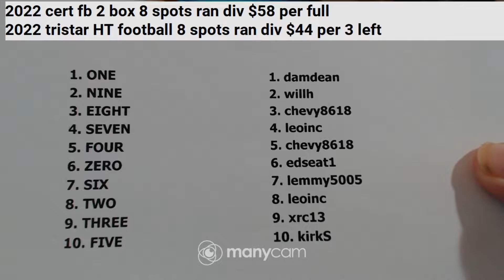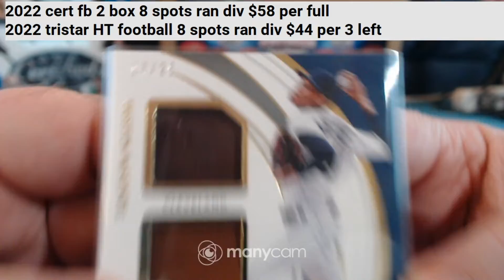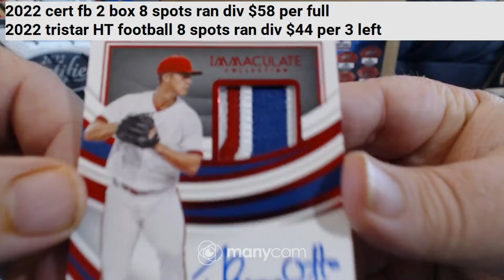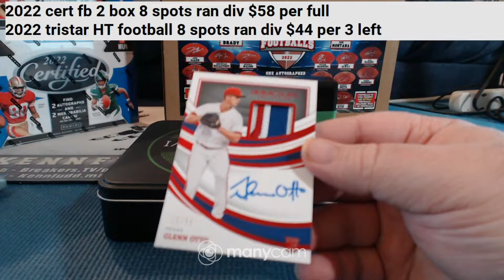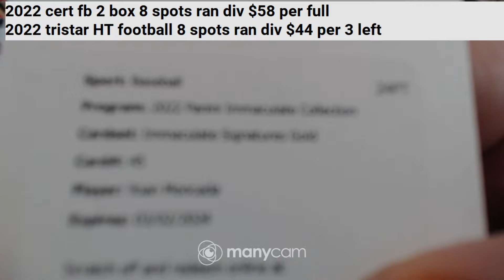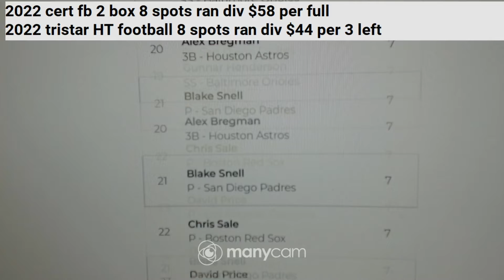2022 imac baseball 1 box ser number 10-23-22